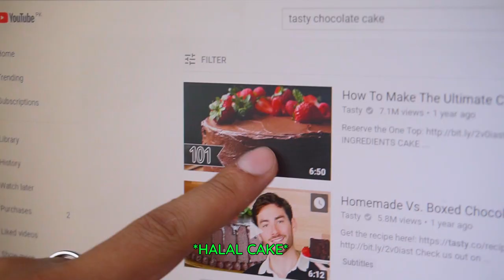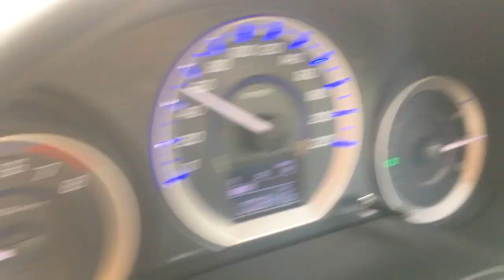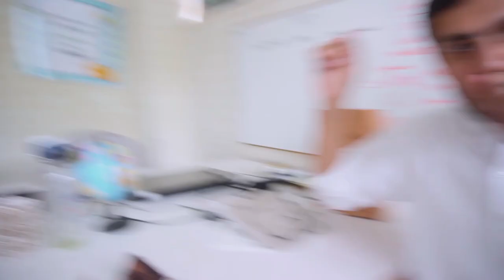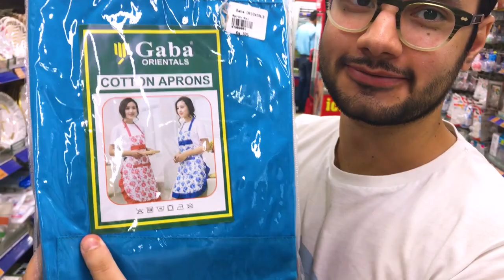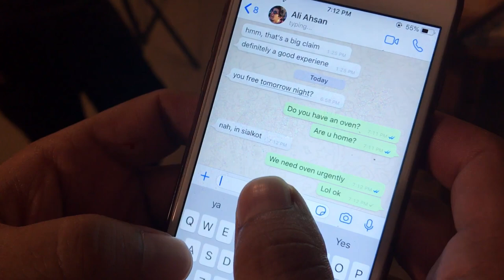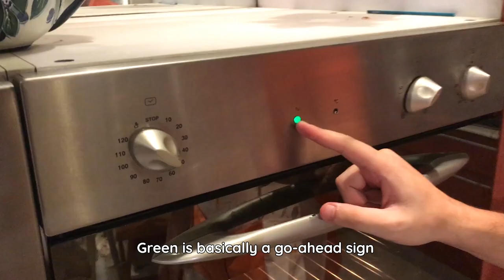We baked the best Chocolate Cake EVER, without an oven (sort of) | Cooking Chaos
This episode has been 3 months in the making... Sorry for the wait! Yasser couldn't be bothered to edit and that's why it took so long.

BUT it's an event-filled episode, where we bake our cake - without an oven (kind of) - find out what flour bugs are - and start to understand the joys of baking!

Thanks to everyone who helped with the process and tasted our cake. And if YOU, dear viewer, make a cake of your own, take a picture and tag us! We'd love to see it and tell you that ours was definitely better!